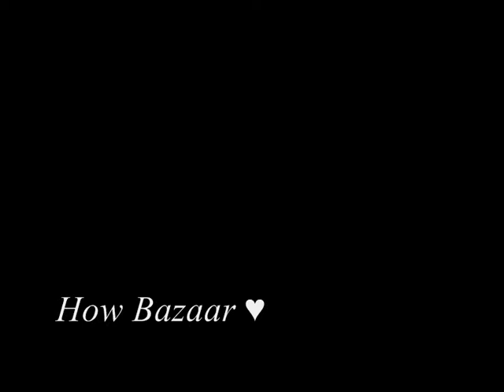Sunny is BACK! ♥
A couple of years back, I rode my aunty Karen's horse Sundance for a few months, but when she moved abroad, he got sent up to the SNEC. Well I've finally had the opportunity to have him back, and guess what? I SAID YES! :D

While he's been in Scotland, he's been doing lots of eventing with his jockey, Vanessa. They've been going to plenty of ODE's and stuff, and he's been brilliant for her! Hopefully I'll have the same luck with him, fingers crossed!

I'll keep you all updated on our progress. Hopefully he'll be back in work within the next week or two :)